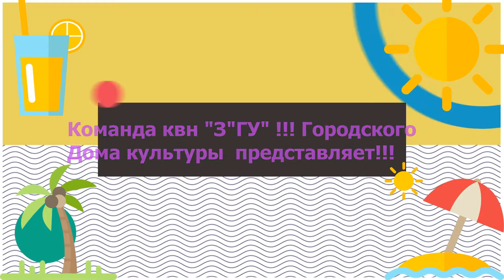16.07.2020 юмористический видеоролик танцевально-развлекательной программы команды КВН «З»ГУ»